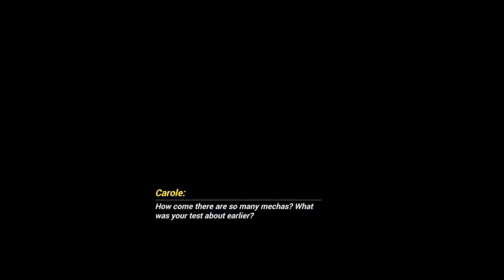Honkai Impact 3 - Before Starfall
00:00 - 1: Struggle
04:11 - 2: Test
14:59 - 3: Rescue
18:44 - 4: Resolve
23:22 - 5: Fighter
31:08 - 6: Broken Bridge
34:40 - 7: Corruption

me after seeing adult Bronya: uoooooooooooooooh